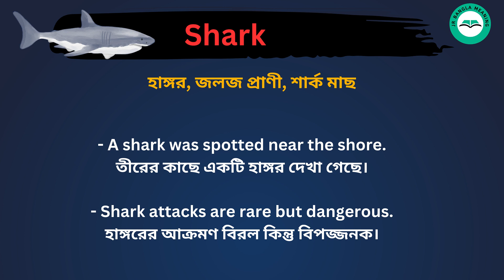Shark meaning in bengali/Shark শব্দের বাংলা ভাষায় অর্থ অথবা মানে কি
Shark Meaning In Bengali
Shark শব্দের বাংলা ভাষায় অর্থ অথবা মানে কি
Shark Bangla Meaning